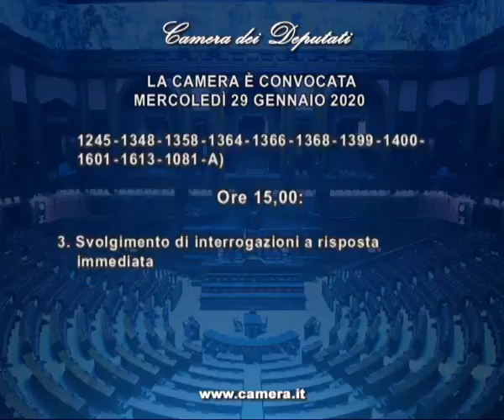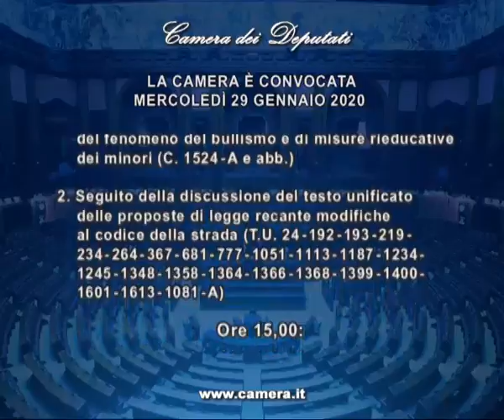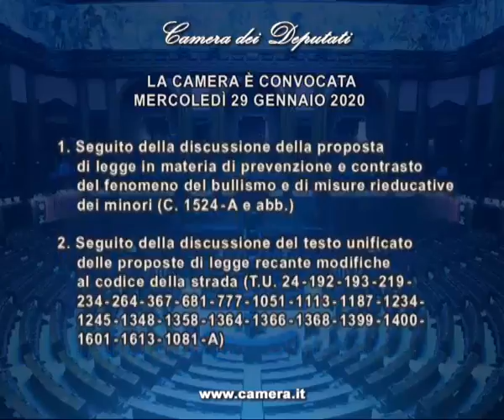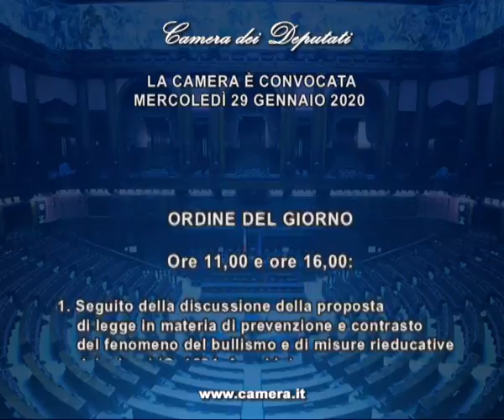Roma - Camera - 18^ Legislatura - 295^ seduta -1- (29.01.20)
- Roma - Esame delle norme per il contrasto al bullismo.
Nella seduta antimeridiana è proseguito l’esame della proposta di legge: Dori ed altri: Modifiche al codice penale, alla legge 29 maggio 2017, n. 71, e al regio decreto-legge 20 luglio 1934, n. 1404, convertito, con modificazioni, dalla legge 27 maggio 1935, n. 835, in materia di prevenzione e contrasto del fenomeno del bullismo e di misure rieducative dei minori (A.C. 1524-A); e dell'abbinata proposta di legge: Meloni ed altri (A.C. 1834).

Alle ore 15 ha avuto luogo lo svolgimento di interrogazioni a risposta immediata, trasmesse in diretta televisiva, sui seguenti argomenti:

Iniziative di competenza in merito alla vicenda della sospensione di un’insegnante presso un istituto superiore di Palermo in relazione ad un’asserita omessa vigilanza su un lavoro didattico concernente il cosiddetto “decreto sicurezza” (Fratoianni – LEU); Chiarimenti in merito alla realizzazione del progetto di raddoppio della strada statale Agrigento - Caltanissetta (Molinari – LEGA); Iniziative di competenza volte a ripristinare l’accesso al Viadotto del Cerrano e a prevedere la sospensione temporanea dei pedaggi autostradali per l’Autostrada A14 (D’Alessandro – IV); Chiarimenti in merito ai tempi di emanazione del decreto, previsto dalla legge di bilancio per il 2019, volto alla revisione delle concessioni demaniali marittime (Lollobrigida – FDI);  Iniziative volte ad assicurare celerità e trasparenza alle procedure di stanziamento e assegnazione dei fondi destinati ai centri antiviolenza (D’Arrando – M5S); Iniziative volte a superare le criticità relative ai ritardi nei pagamenti da parte delle pubbliche amministrazioni, anche al fine di evitare una procedura di infrazione europea (Baldelli – FI); Iniziative volte ad incentivare l’accesso dei visitatori ai musei ed ai luoghi di cultura (Piccoli Nardelli – PD).
Per il Governo sono intervenuti: la Ministra dell'Istruzione, Lucia Azzolina; la Ministra delle Infrastrutture e dei trasporti, Paola De Micheli; la Ministra per le Pari opportunità e la famiglia, Elena Bonetti; il Ministro per i Rapporti con il Parlamento, Federico D’Incà; il Ministro per i Beni e le attività culturali e per il turismo, Dario Franceschini.

Alla ripresa pomeridiana della seduta la Camera ha approvato la proposta di legge: Dori ed altri: Modifiche al codice penale, alla legge 29 maggio 2017, n. 71, e al regio decreto-legge 20 luglio 1934, n. 1404, convertito, con modificazioni, dalla legge 27 maggio 1935, n. 835, in materia di prevenzione e contrasto del fenomeno del bullismo e di misure rieducative dei minori (A.C. 1524-A); e dell'abbinata proposta di legge: Meloni ed altri (A.C. 1834). Il provvedimento passa all’esame dell’altro ramo del Parlamento.  (29.01.20)